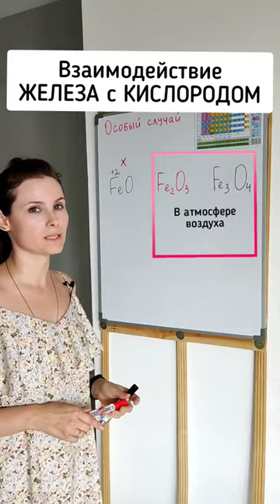Особый случай: Fe + O2